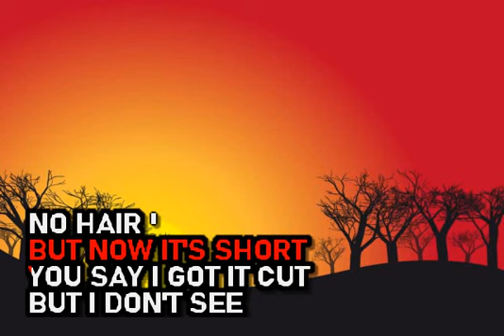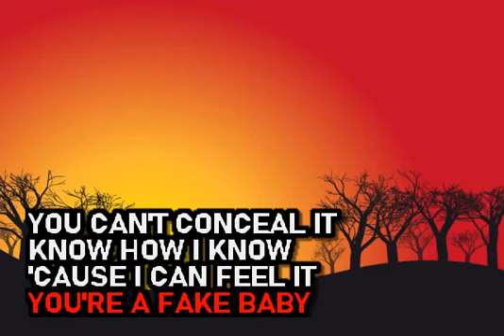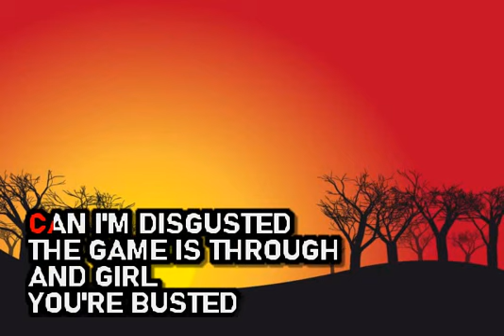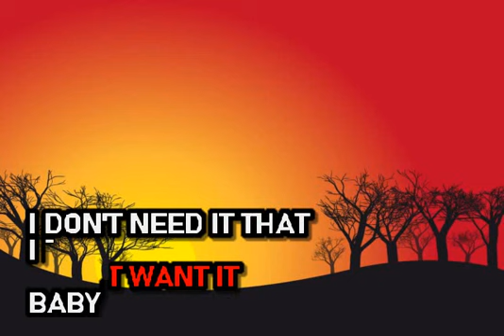Alexander O'neal - Fake - Karaoke